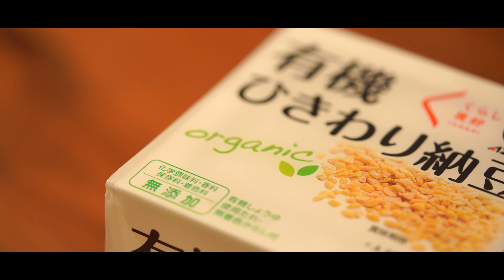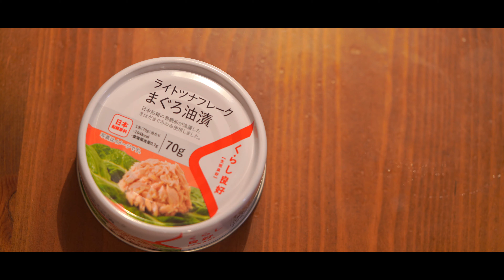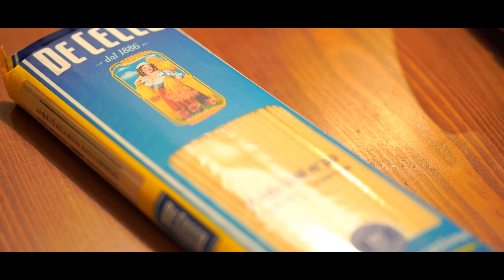#33【超簡単！】絶品♪納豆パスタの作り方♪｜納豆とツナのパスタ｜ASMR & MUSIC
納豆とツナのパスタのレシピはこちらから
　 Blogからご覧いただけます！

こちらのチャンネルは、和食をテーマに
「誰でも気軽に、ちょっぴりおしゃれに、そして美味しく」
をコンセプトにレシピ動画を紹介しています。

チャンネルを気に入っていただけたら、ぜひ登録をお願い致します♬
また、ベルマークを押していただくと新着動画が通知されます。
動画の評価、コメントなどもいただけると励みになります！

パスタ（フェデリーニ使用）…　180g
水　…　1500ml

ひきわり納豆　…　2パック
にんにく　…　1ケ
唐辛子（種抜き）…　2本
ツナ　…　1缶
プチトマト　…　6ケ
大葉　…　4枚
オリーブオイル　…　大さじ1
ゆで汁　…　50ml程度

～パスタ用～
麺つゆ（希釈用）…大さじ1
バター　…　10g

◆SNSでも様々に情報発信させていただいております。
　YouTube以上に情報を発信していく予定です！